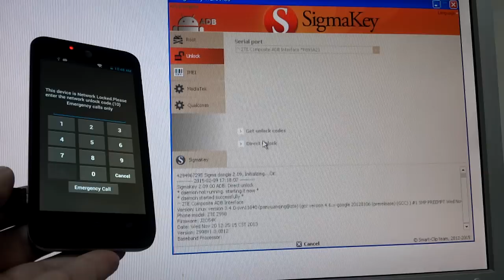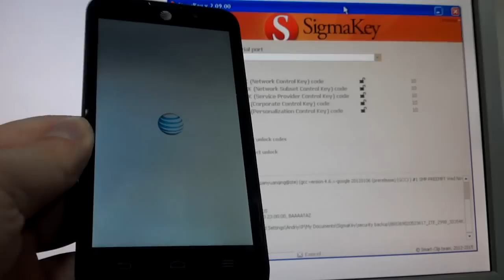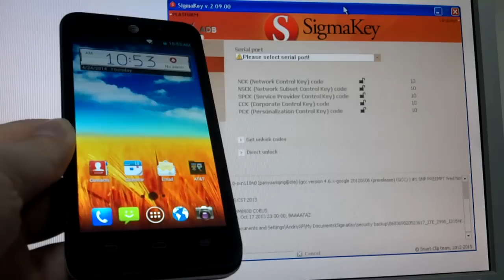Unlock ZTE Z998 with Sigmakey